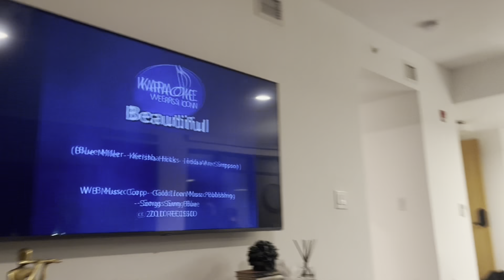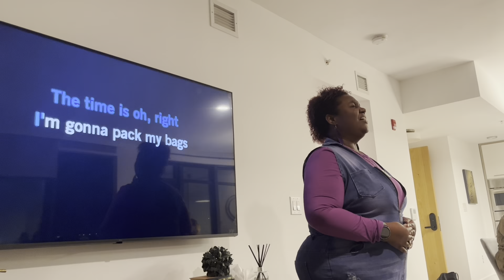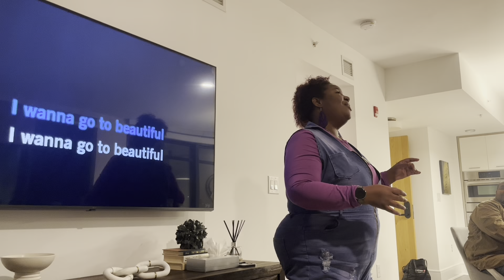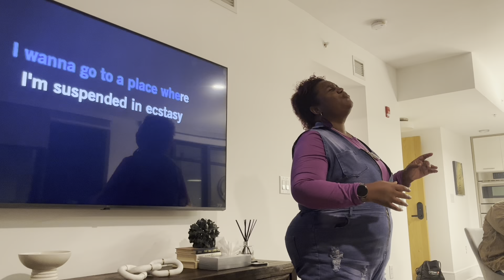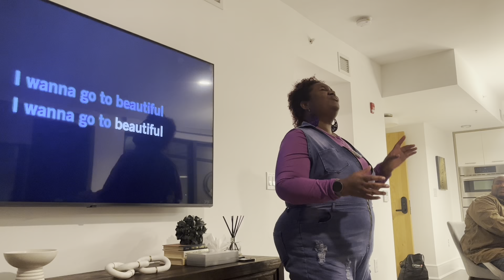Christmas Soical Event with Invincible Vision Real Estate Group